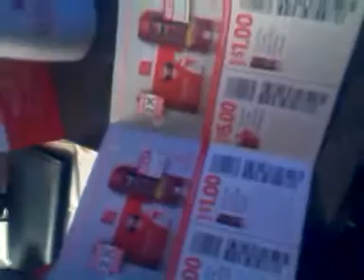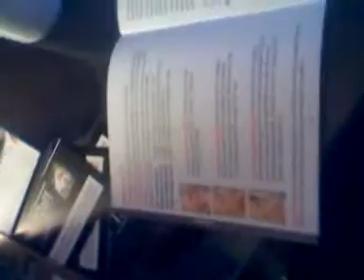Luster permium whitting i am a bzz agent